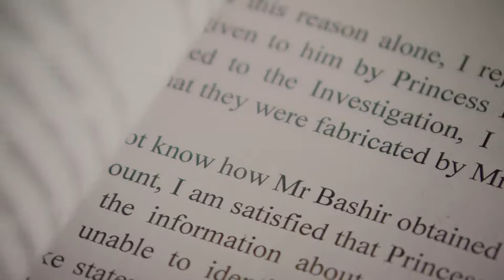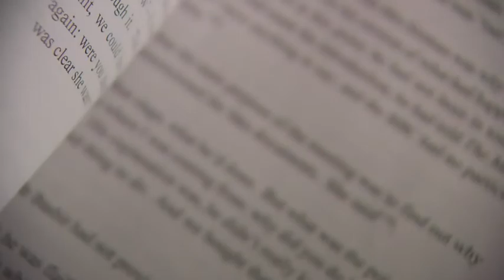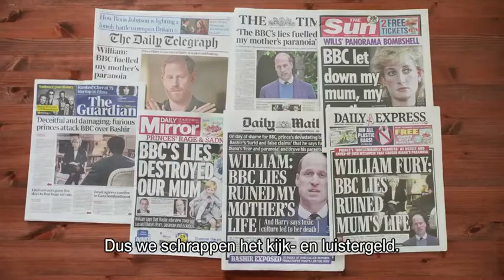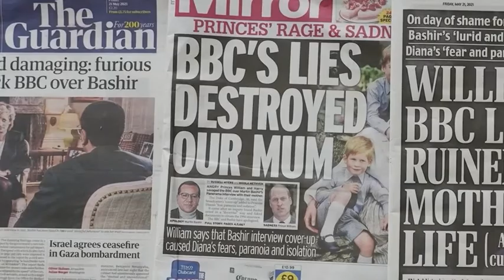VRT | Terzake - 21 mei 2021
01:25 Geen spoor van Jürgen Conings
14:01 Staakt-het-vuren tussen Israël en Hamas
26:14 BBC onder vuur over interview Diana

Dag vier, en nog steeds geen spoor van de gezochte militair Jürgen Conings. Intussen worden er meer details gelost over het onderzoek. Hij verbleef maandag twee uur in de buurt van viroloog Marc Van Ranst. En in zijn wagen werd een boobytrap gevonden. Hoe lang kan de militair onder de rader blijven?Stein Falk ging langs bij een ex-Special Forces. Anne Vanrenterghem volgt de zoekactie ter plaatse, Pieterjan De Smedt bespreekt de politieke reacties. Na elf dagen bombardementen is er een staakt-het-vurenakkoord tussen Israël en Hamas. Wie werkte achter de schermen om dit akkoord te verwezenlijken? En wat betekent dit voor de toekomst tussen beide partijen? Rudi Vranckx geeft duiding in de studio.25 jaar geleden keken 23 miljoen mensen naar het spraakmakende interview van Martin Bashir met Prinses Diana. Maar al snel waren er vragen over hoe BBC-journalist Bashir de prinses had overtuigd. Hij had hiervoor bankafschriften vervalst, maar BBC wist hiervan. Een onderzoekscommissie onder leiding van Lord Dyson heeft hierover nu een rapport uitgebracht. Welke fouten heeft BBC gemaakt en betekent dit voor de toekomst van de Britse openbare omroep? Willem Van Mullem sprak met professor media Steven Barnett (University Westminster).